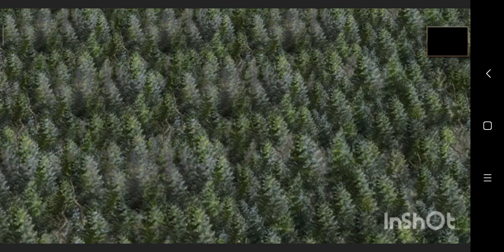Rise of firstborn// Spartan Titan is on the move??! Big alliances vs Big Alliances!!😱😱😱👊👊💪